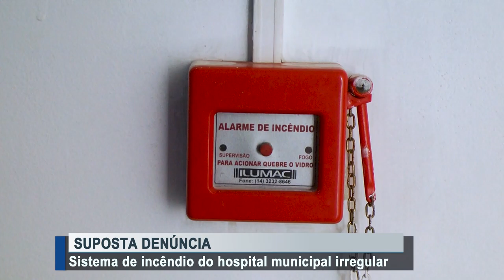Denúncia sobre sistema de incêndio do hospital municipal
Créditos:
Reportagem: Cleiton Cardoso
Cinegrafista: Junior Moura, Ronaldo Scher
Edição: Mayke Júnior